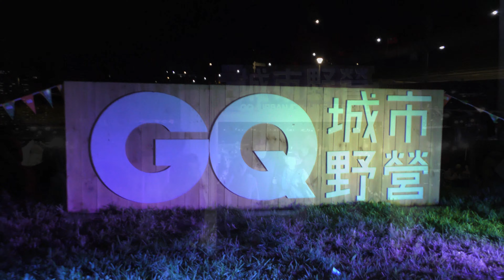2020【鐵之貝克】GQ城市野營嘉年華☀草原音樂舞台♪Tizzy Bac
20201024台北市華中露營場~GQ城市野營嘉年華。一日限定城市綠洲，體驗最具風格的的戶外生活，GQ野營嘉年華，滿足你一切的想像。在這裡，你可以找到專屬的城市驚喜。在這裡，你可以獲得前所未有的玩樂體驗。限定美食菜單 x 名人二手私物 x 夢幻裝備逸品x露營包廂預約 x 超強音樂陣容 x 玩樂手作體驗，GQ提供的城市綠洲派對，就是你追求的生活品味。🎧️Tizzy Bac，中文團名~鐵之貝克，台灣搖滾樂團成立於1999年，由陳惠婷、許哲毓、林前源三人組成。經常在台北市各大表演場地演出，貝斯手許哲毓於2018年1月23日因癌症離世。而樂團中的詞曲創作主要由主唱惠婷負責，歌詞的內容以探討現代人生活與愛情的問題與困境為主，因此他們自稱為「牢騷系」樂團。也因為歌詞主題的關係，Tizzy Bac 的曲子較能引起人生經歷較豐富的聽眾的共鳴，所以也有人將他們的音樂歸納為「成人另類（Adult Alternative）」。 (謝謝❤Tizzy Bac樂團豐富而充滿感性的音樂&GQ城市野營活動團隊!)